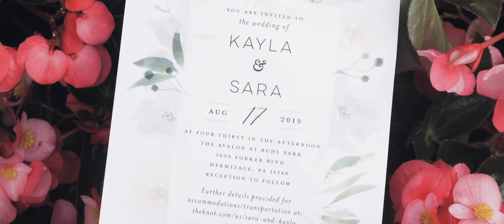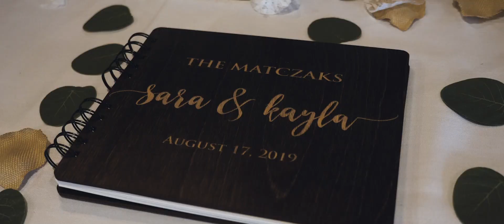Wedding Video | Sara + Kayla | Hermitage, Pennsylvania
Wedding Venue: Avalon Golf and Country Club, Sharon Pennsylvania
Wedding Photography: Amy Ann Photography